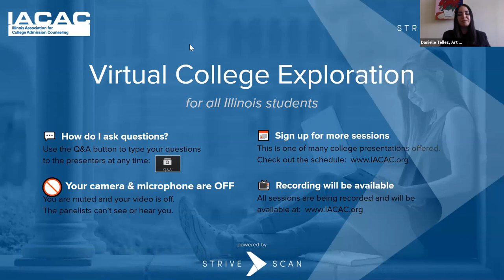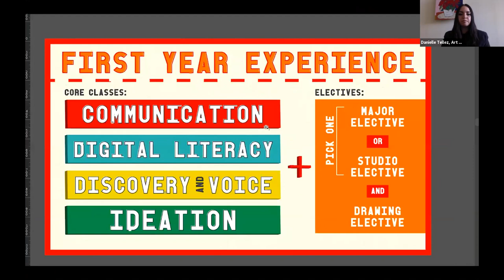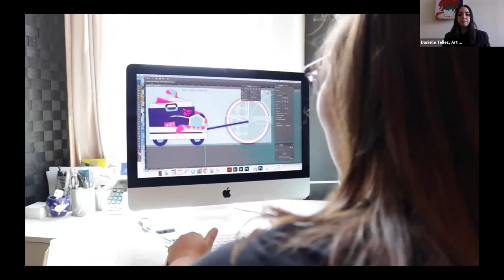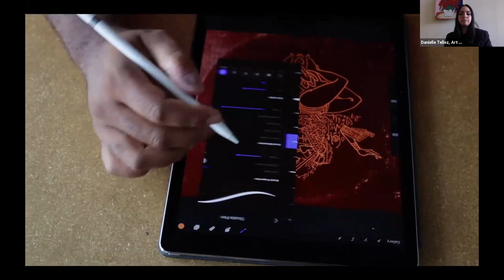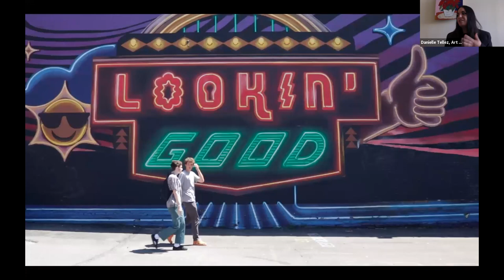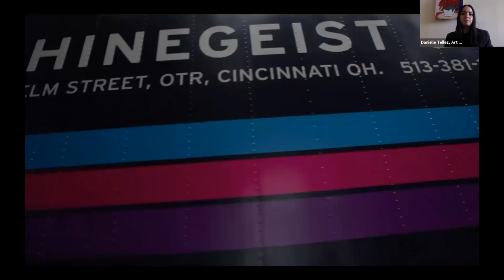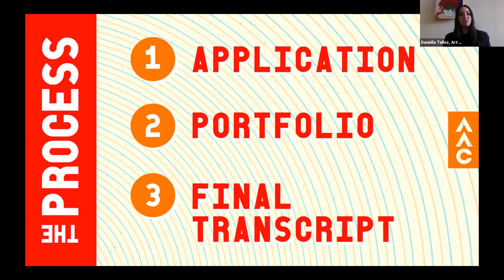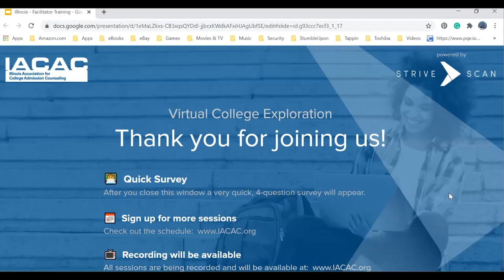Art Academy of Cincinnati - IACAC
"Are you interested in preparing for a future at the forefront of contemporary art, design, and creative writing? Learn more during the Art Academy of Cincinnati’s information session.

Art Academy of Cincinnati, established in 1869, is an independent college of art and design located in downtown Cincinnati, Ohio.

Our major-fluid programs give you the freedom to experiment and explore across disciplines.  You have the power to customize your education, so it fits your vision. Degrees granted are the Associate of Science in Graphic Design; the Bachelor of Fine Arts in Creative Writing, Design, Illustration, Painting and Drawing, Photography, Print Media, and Sculpture. All majors can be minors, additional minors include Film/Video/Audio, Animation, and Art History."